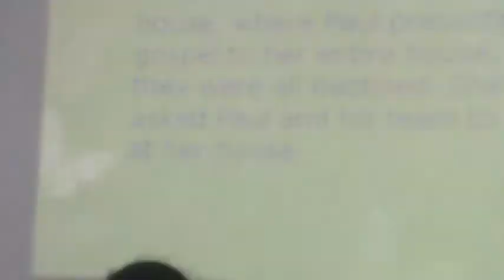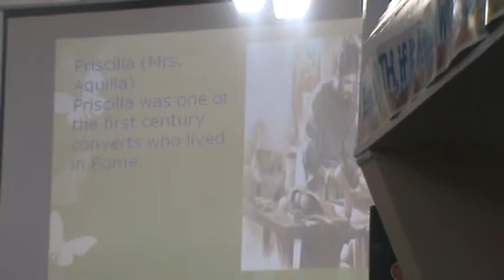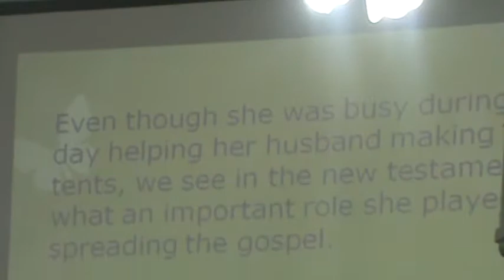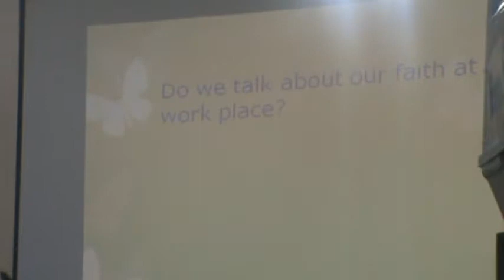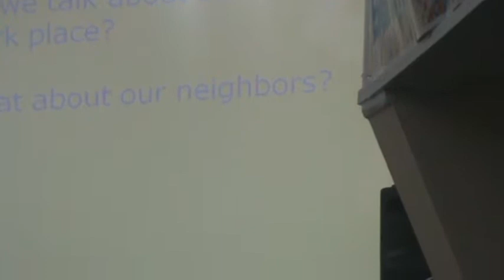Sis.Jemima.T - Presentation - Women in bible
at Women's Retreat -
Bethany house worship